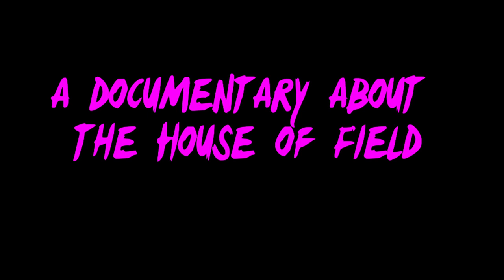the little house that could (official trailer)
A documentary about the House of Field made by Mars Roberge and shot by Bob Lesser.   Started in 2006 and completed 2013.  to find out about screenings.